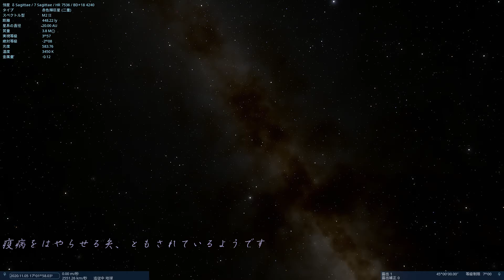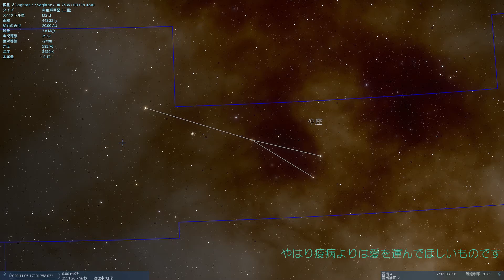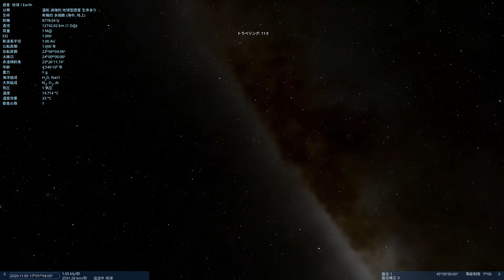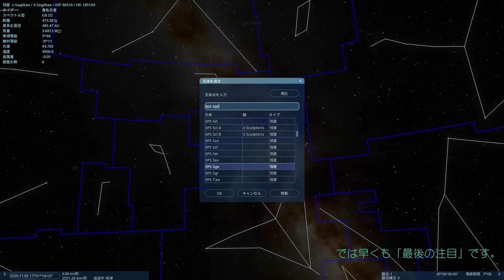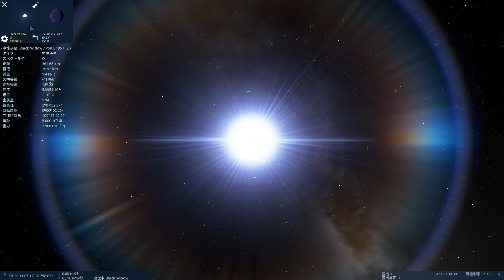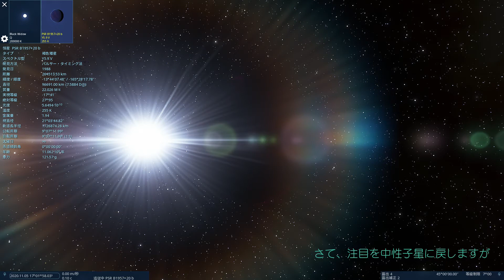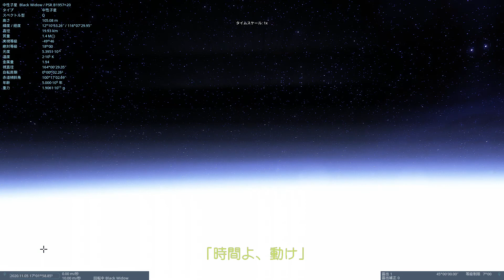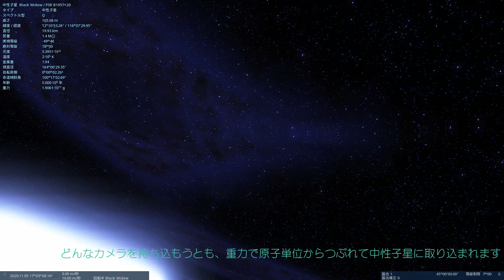【８８星座紹介】や（矢）座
大きさランキングでは下から３番目（８６位）
小さな星座を夏の夜に探して見ましょう

00:00 基礎情報
01:32 ギリシャ神話
02:35 天の川遠景
03:11 M71 球状星団
04:34 ε星 （二重星のはず）
05:16 Black Widow 中性子星